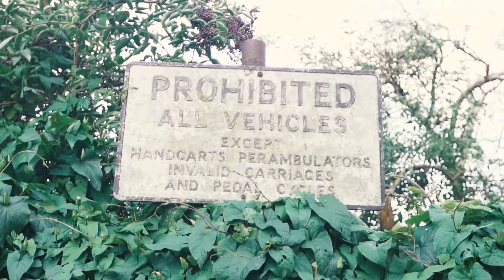G.I Jonez - Crazy (Music Video) @Music Tv 2019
G.I Jonez
Crazy
Music Video
Music Tv 2019
Best music
Real sound
Hit music
Top 10
Love
Clip
Hd
g.i jones
g i jones movie
g jones
g i jones
ian jones bgi group
g i jones cast
davy jones cgi
indiana jones cgi
chris jones cgi
abby jones cgi
peter jones cgi
alan jones cgi
matt jones cgi
davy jones cgi suit
ed jones cgi
davy jones cgi reddit
g i jones full movie
igi jones
david jones igi
david jones igi wiki
igi 2 david jones rank
jones and anya igi
igi 2 invisible jones
david jones igi 2
igi 3 david jones
igi 2 jones
igi 3 jones
g i jones port macquarie
boland jones pgi
rg jones
rg jones cmsd
rg jones sound engineering
rg jones elementary
rg jones school
rg jones elementary school
rg jones school cleveland ohio
rg jones bala
rg jones solicitors
rg jones sound engineering ltd
howard jones sgi
tgi jonesboro ar
tgi fridays jonesboro ar
tgi fridays jonesboro arkansas
tgi fridays jonesboro ga
g i jones 2

The new channel of the heart of music ...

please check out and support me :)
show some love for beginners: D